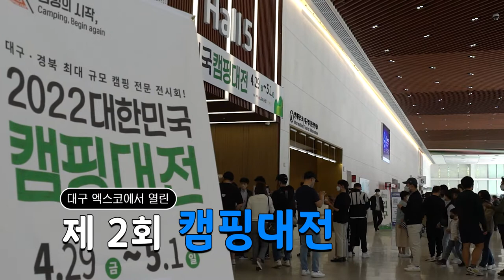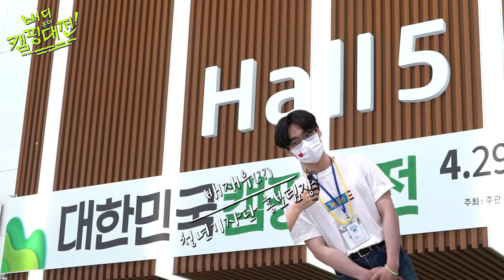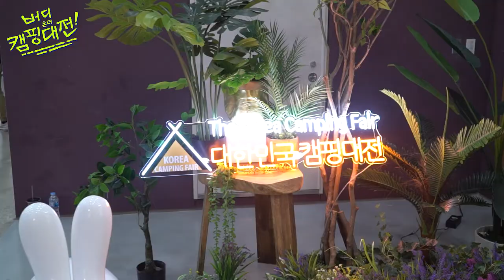[청년기자단이 보라그랬대요:-)] BudDY 온 더 캠핑대전!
청년기자단 버디(BuDdy) 6기 첫 공식 활동 - 2022 캠핑대전에서 대구 청년센터를 알려라!
수상할 정도로 청년센터를 잘 아는 청년자기부터
“팀워크는 팀장의 덕” 자신감 넘치는 청년자기까지,
버디가 만난 사람들은 누구일까요?